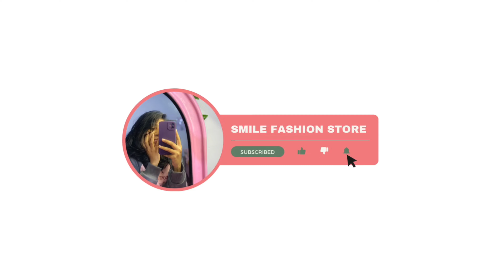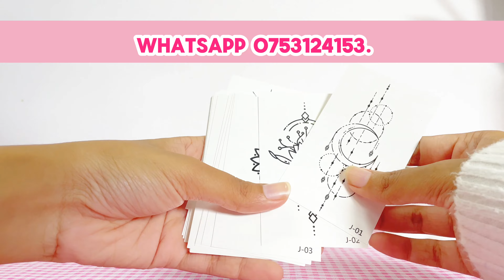Pack කරන්න තියෙන්නෙ මොනවද🙉🍓🤍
Hy smilies🍓
Smile fashion store එකෙන් ඔයා ආස දේවල් order කරන්න ඕනෙ නම් මේ number එකට whatsapp මැසේජ් එකක් දාන්න🤭